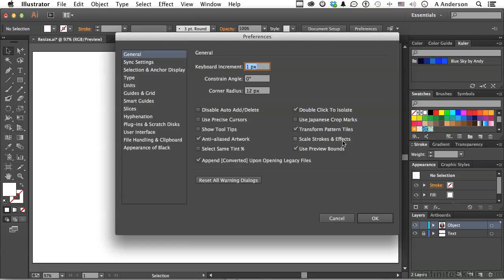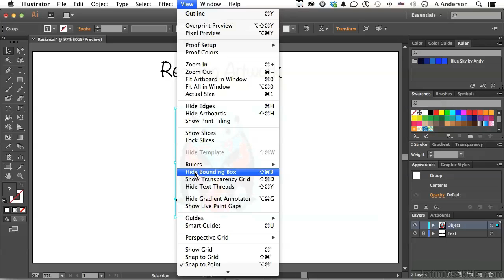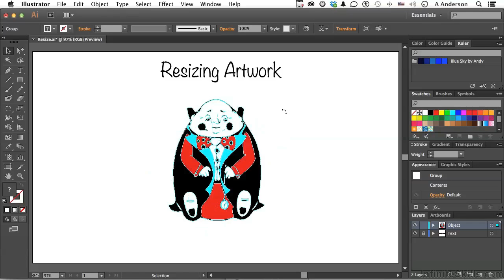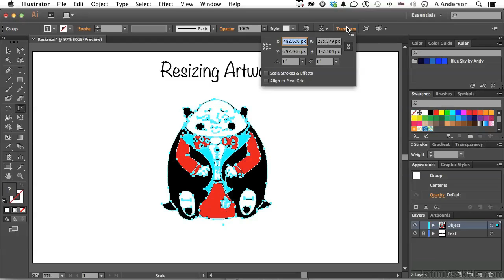Learning Adobe Illustrator CC-26